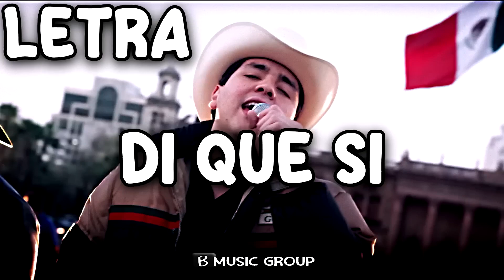MIX Cumbias Grupo Frontera Ft. Fuerza Regida, Carin León, Marca Registrada (Bebe Dame, No se Va)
Bebe Dame
Que Vuelvas
No se Va
Di Que Si

Bebé
Lo que te pido, ven, dame